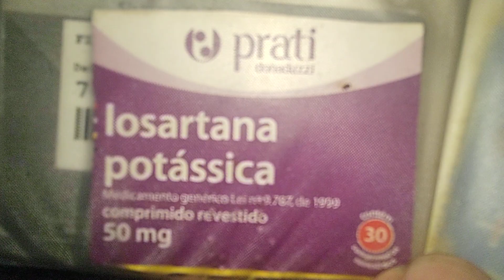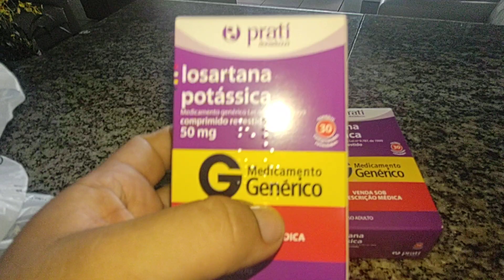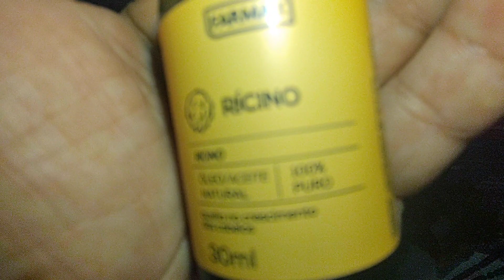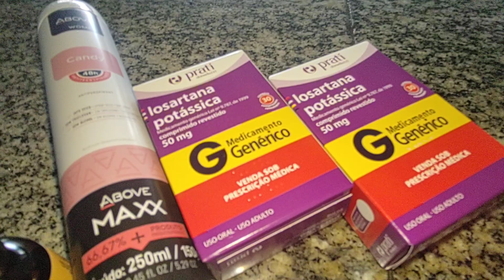O que eu Compro na Farmácia?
Comprinhas de farmácia. na Farmácia Rede inova Drogarias de Frutal-MG.
o que eu compro no farmácia?